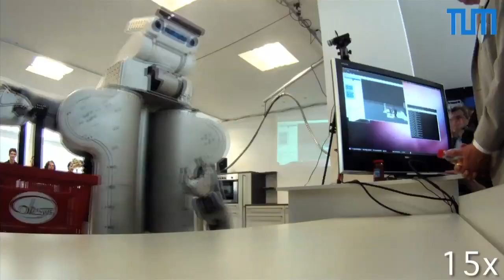Robotic Roommates Shopping for and Preparing Bavarian Breakfast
In the first part of the video below, you can see TUM-James, a PR2 Beta Programm robot, and TUM-Rosie cooperatively preparing the traditional Bavarian Weisswurst Frühstück (Bavarian Sausage Breakfast). TUM-Rosie is collecting the sausages, putting them into the pot with boiling water, waiting for them to be cooked and, finally, finding and getting them out of the pot into the serving bowl. TUM-James is meanwhile slicing the french baguette using a regular electric bread slicer and in the end serving the sausages and the bread to the class of highly regarded roboticists.
In the second part of the video, TUM-James is shown simulating the shopping task, bringing the groceries home and placing them to the places they are meant to be stored in.
It uses 3D perception algorithms from PCL in order to detect object candidates in the storage rack and ODUfinder system to recognize them. Grasping and manipulation
of the shopping basket is done using James's haptic capabilities. Finally, to infer where do the objects belong to, TUM-James queries KnowRob system and computes the maximum WUP similarity (aka relatedness) to the other objects in the kitchen's ontology.

By Intelligent Autonomous Systems Group at Technische Universität München

Song:
"Marbert Rocel: Cornflake Boy (Solomun Vocal Remix)
Musik/ Text: Panthera Krause/ Marcel Aue/ Antje Seifarth
Verwendung mit freundlicher Genehmigung der Universal Music Publishing Germany und Compost Medien GmbH & Co. KG